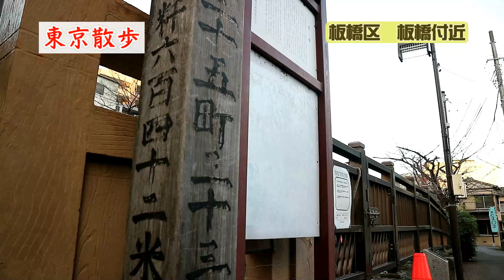を聴き ながら視聴 に最適！ 東京 散歩 旧中山道 巣鴨地蔵通り商店街 庚申塚商店街 板橋宿 仲宿 本町商店街一挙に散歩！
神楽裂タニオ（かぐらさきたにお）は、ジンベイザメと狼の子！兵庫産個人Vtuberです。
ゲーム実況配信や面白ショートをアップしております。
メンバーシップ募集スパチャや月９０円のメンバーシップで応援いただけるととても助かります！